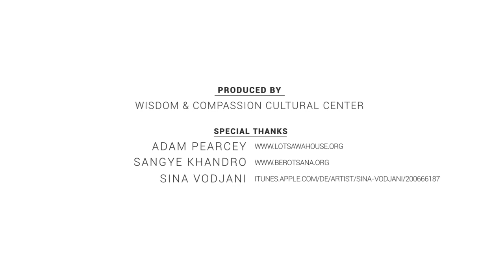My Heart Advice and Secret Pith Instructions—title